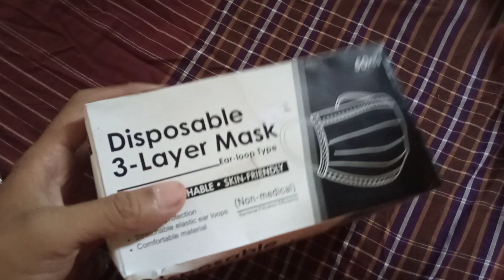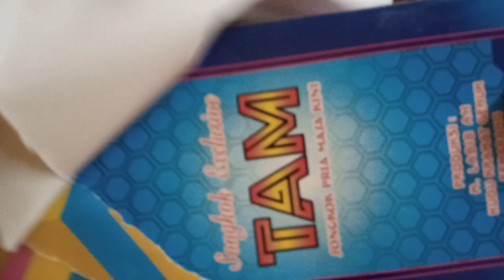unboxsing kado dari anak anak mi